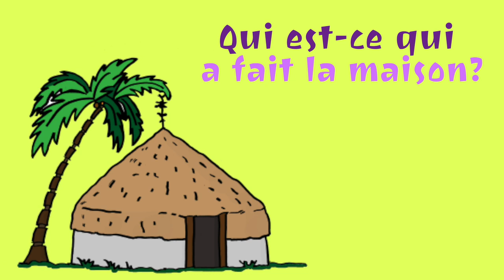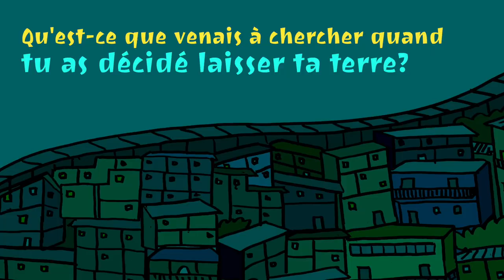Les voix du Squat de Nouville à Nouméa